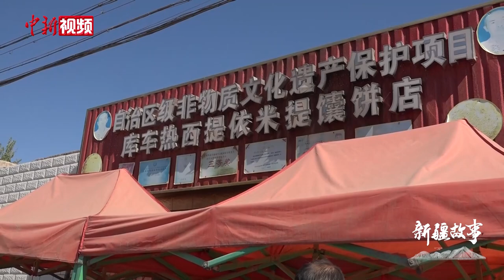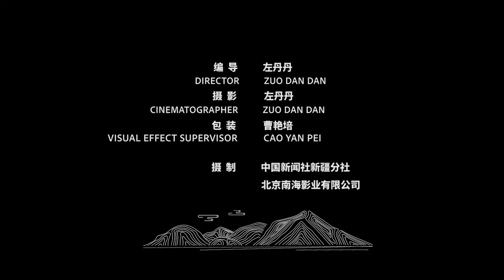新疆库车大馕技艺传承人：四十多年坚持打好一张馕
在新疆, 馕在各族民众饮食结构中有着不可替代的地位，享有“宁可三日无肉，不可一日无馕”的美誉，馕的种类更是多种多样。 在阿克苏地区库车市，这里的库车大馕因大而薄、脆而香的特点被称为新疆的“馕中之王”。

热西提·依米提是库车市打馕界最有名气的师傅，也是库车大馕的第五代传承人，他从十八岁开始跟着父亲学习打馕，四十多年来掌握了五十多种馕的制作技法。

从最初的二十元工钱，到一九八四年的八十元工钱，与妻子结婚后，热西提·依米提有了自己开店的想法，随后就跟亲朋好友借钱建馕坑，买面粉，捡柴火，烤制大馕。就这样，热西提·依米提家的馕慢慢走向当地的市场。

至今为止，热西提·依米提的馕，在当地仍属于低价售卖，有很多顾客大老远跑来他家购买。热西提·依米提始终认为打出一张好馕，源于四十多年的坚持与经验积累，打一天好馕并不难，难的是每天都能如此。

有了打馕的技术和稳定的客源，热西提·依米提的生意越来越好，他的生活也越过越好。如今，热西提·依米提的两个儿子都成了家族里的打馕师傅，女儿也在帮他拓展疆外的市场，在他看来，目前的美好生活是源于自己勤劳的双手。

热西提·依米提用四十多年的努力，用口感优质的大馕，在业界获得了良好的口碑，越来越多的人向他来学习打馕技术，目前他已经培育出了八十多名徒弟。

2010年，库车大馕被列为新疆非物质文化遗产，同年六月，热西提·依米提入选自治区级非物质文化遗产名录项目的代表性传承人。多年来，热西提·依米提除了坚持培养更多年轻的打馕师，他还赴中国各省市，参加技能大赛，推广库车大馕，让更多的人能够通过库车大馕，更加了解库车的馕文化，更加了解新疆。（左丹丹 李明非）